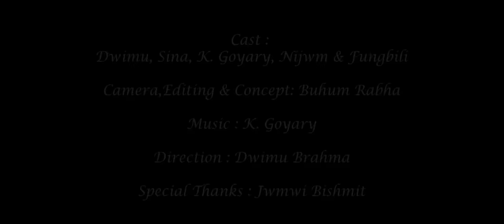Kapala Nwngjwngnwka New Boro Short Video || Rwirub Entertainment 2023